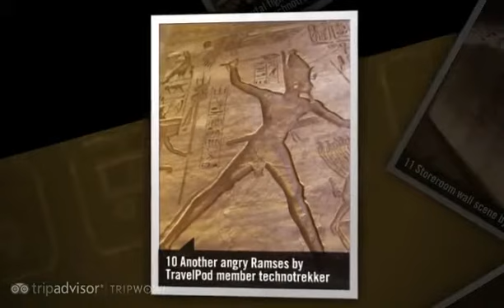"Abu Simbel - Ramses II mega temple" Technotrekker's photos around Abu Simbel, Egypt (slideshow)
Preview of Technotrekker's blog at TravelPod.